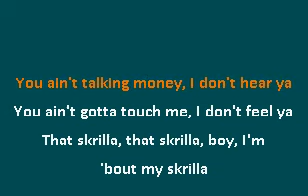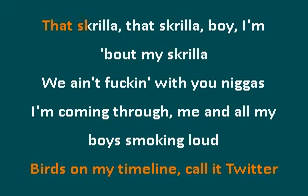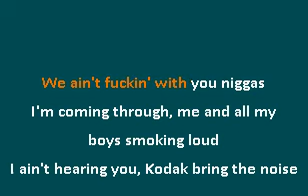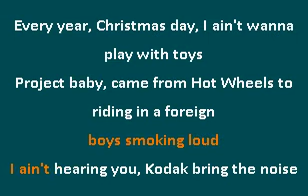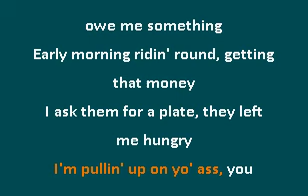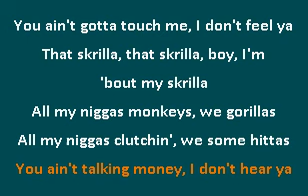Skrilla Kodak Black Karaoke Lyrics